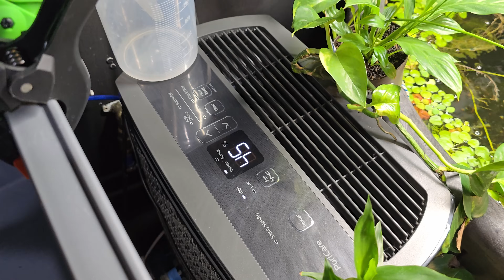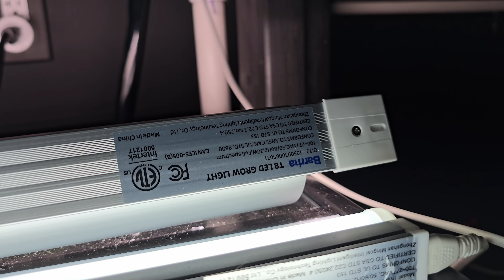THE NEW FISH ROOM IS HERE!!! COMPLETE TOUR + RARE RAINBOWFISH EGG GIVEAWAY (2024)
It's finally here! After many long nights, the new fish room is finally up and running. I can't wait to show you around and give 6 lucky winners eggs from one of my most beautiful and rare rainbowfish!

Some of our favorite aquarium gear is listed under the Idea tab!

Barrina Grow Lights for Indoor Plants, 3FT 5000K Daylight White
Barrina (Pack of 6) LED T5 Shop Light 3FT, 6500K (Super Bright White)
STYDDI Brass Garden Hose Shut Off Valve Full Flow
WEN 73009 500-Pound Capacity 40 by 17-Inch Two-Shelf Service Utility Cart
Python Hands-Free and Spill Free Aquarium Hook
ThermoPro TP49 Digital Hygrometer Indoor Thermometer Humidity Meter
PuriCare 50-Pint Dehumidifier with Clear Bucket with Handle

New fish coming to the website very soon!
-Dan, Jordan, Sydney and Bennett